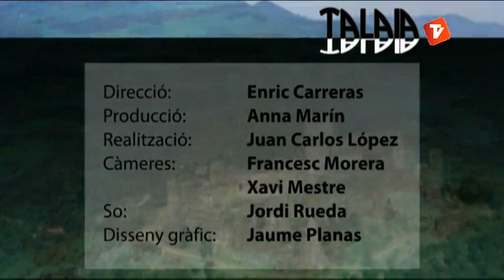Talaia 19-04-2013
La Talaia és un programa d'anàlisi de l'actualitat del Canal Terrassa Vallès. Debats, entrevistes,cara a cara... cada divendres a les 22.30h